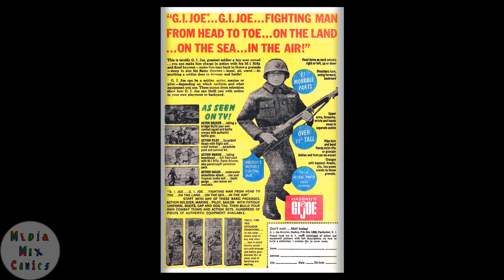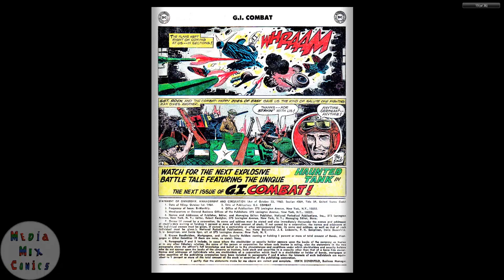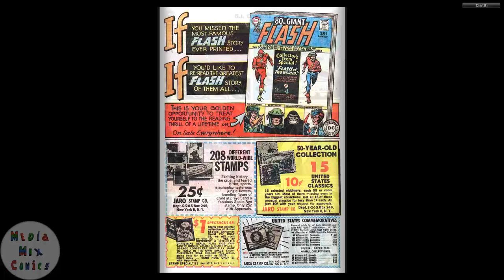GI Combat #111 DC Comics